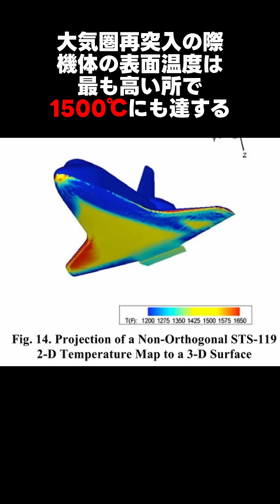【一分でわかる】スペースシャトル『コロンビア号』空中分解事故(2003年)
2003年2月1日、スペースシャトル・コロンビア号が地球に向け帰還する際
テキサス州上空の高度約62km(約20万1,000フィート)で空中分解した事故である。
勇敢なる7名の宇宙飛行士のご冥福をお祈りします。